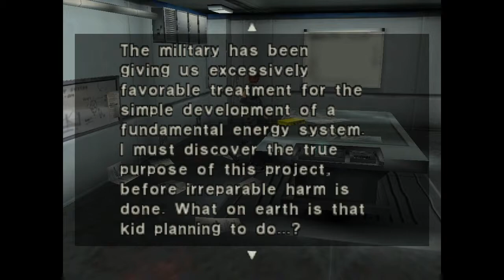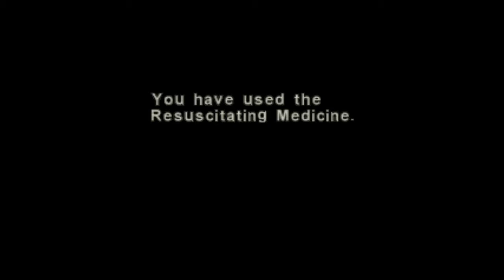Lets Play-Dino Crisis-Ep.06-H.D.